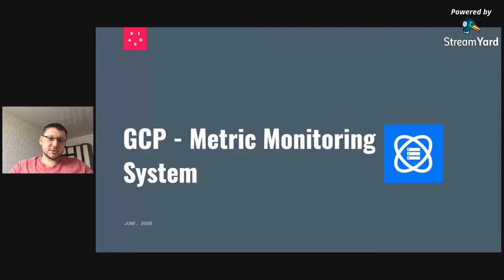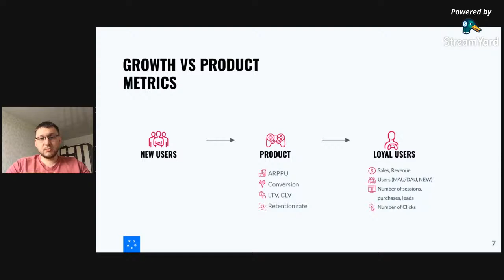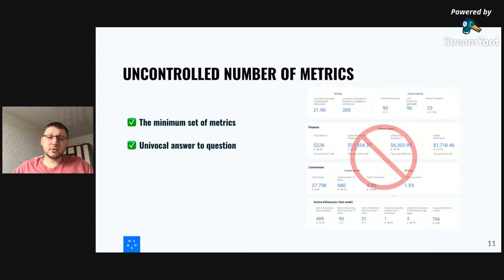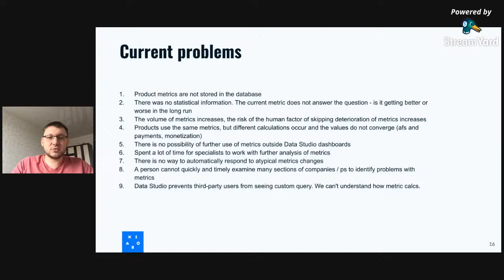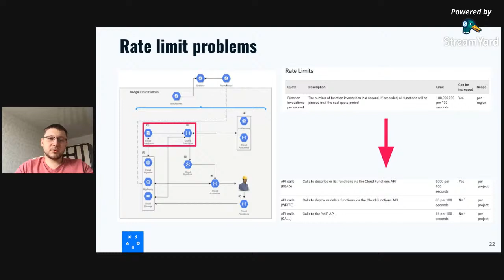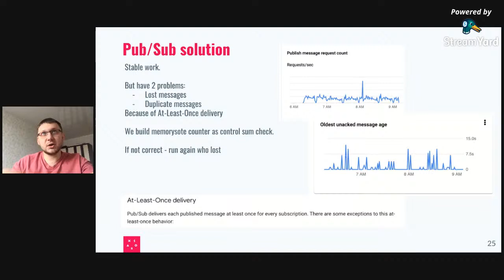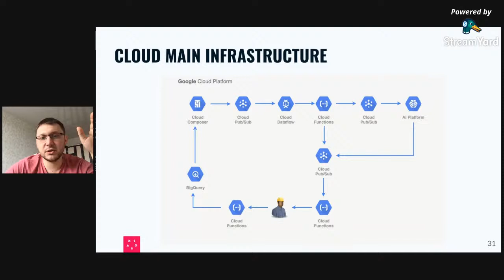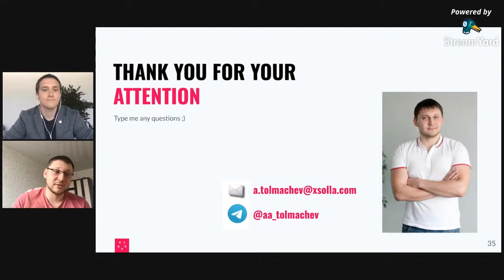Александр Толмачев | Создание высоконагруженной системы мониторинга метрик компании в GCP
Александр Толмачев - Head of Data Science, Xsolla, Пермь

Создание высоконагруженной системы мониторинга метрик компании в GCP

Расскажу о создании системы, которая собирает, анализирует и хранит метрики, а также выявляет аномалии и формирует алерты сотрудникам на основании GCP.
Мы использовали несколько сервисов GCP, поэтому вплотную столкнулись с особенностями их оркестрации.

Доклад раскрывает ключевые моменты планирования разработки и использования нескольких сервисов и проектов в GCP одновременно.

Он будет полезен аналитикам, разработчикам, а также специалистам по машинному обучению.